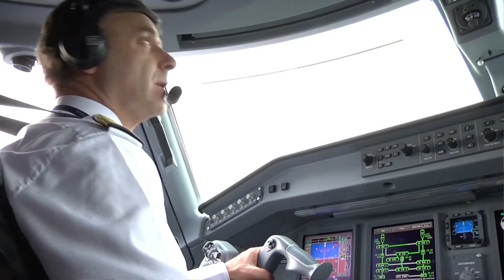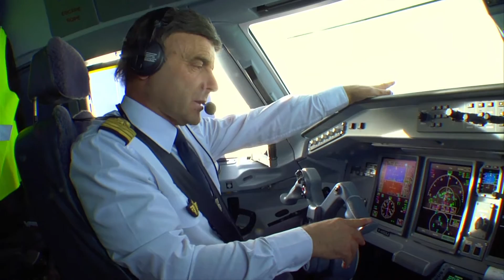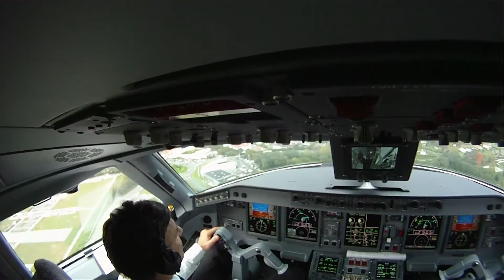Ich bin Mormone, Franzose, Pilot und mag die Pyrenäen.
Der französische Pilot und Mormone Fabrice Tron sieht die Hand Gottes in dem Himmel, durch den er fliegt, und in den Bergen, die er überfliegt.